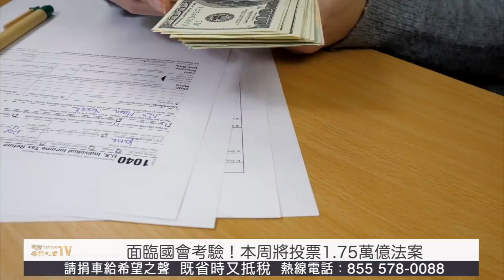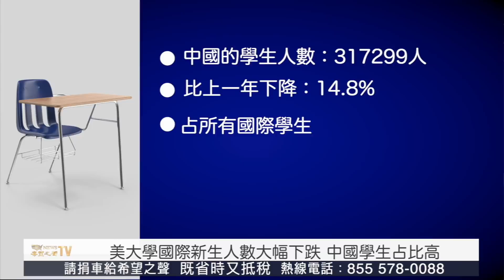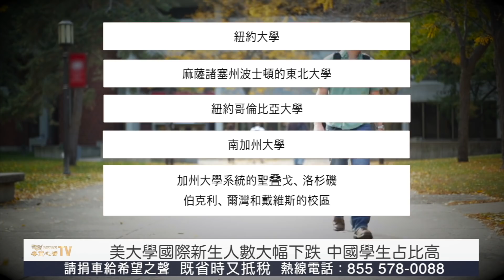拜登 哈裏斯積怨已久？白宮掀「茶壺風暴」，共和黨民調大幅領先 為40年之最【希望之聲TV-北美新聞-2021/11/15】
內容介紹：1.拜登哈裏斯傳不和！ 共和黨民調大幅領先40年之最
2.面臨國會考驗！本周將投票1.75萬億法案 黨內議員提異議3.拒為國會事件出庭作證被訴  班農向FBI投案
4.迪斯尼也要撤？員工開始從加州遷往佛州5.美國大學國際新生人數大幅下跌 中國學生占比高
6.票房裏程碑：《007：生死交戰》全球熱賣